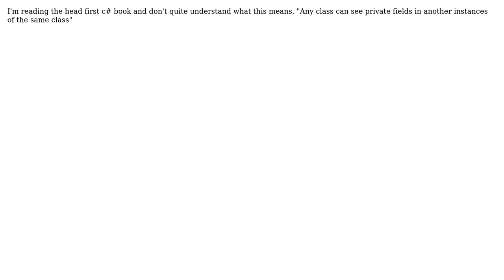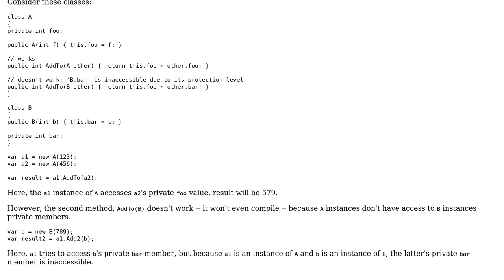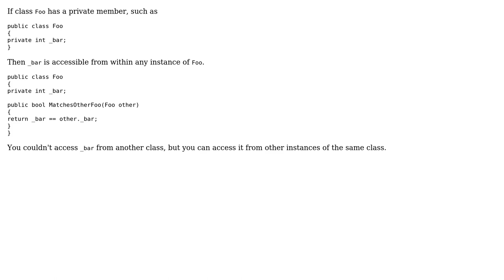Software Engineering: Private fields and encapsulation (2 Solutions!!)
Software Engineering: Private fields and encapsulation

With thanks & praise to God, and with thanks to the many people who have made this project possible! | Content (except music & images) licensed under CC BY-SA | Music | Images & others | With thanks to user Scott Hannen user Robert Harvey user FetchLaVache user Amran Ahmed and the Stack Exchange Network Trademarks are property of their respective owners. You are responsible for your own actions.